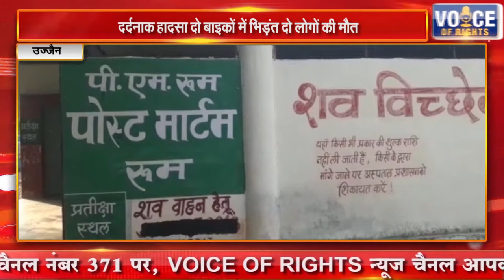उज्जैन || दर्दनाक हादसा दो बाइकों में भिड़ंत दो लोगों की मौत